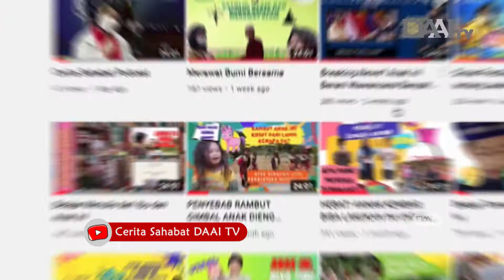Video spesial untuk HariAnakNasional 2021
Semua anak Indonesia punya kesempatan menjadi inspirasi bagi teman-temannya dengan melakukan kegiatan positif sekecil apapun itu.
Apalagi selama pandemi Covid - 19, sebagai anak Indonesia kita harus peduli dan bergerak memutus rantai penyebaran virus Covid -19, dengan cara PATUH.
@ceritasahabat_daaitv mempersembahkan video ini dalam rangka Hari Anak Nasional (HAN).

Yuk, menjadi generasi anak yang peduli masa pandemi.

Selamat Hari Anak Nasional 23 Juli 2021 untuk sahabat semua.